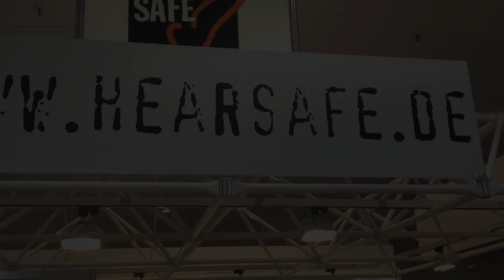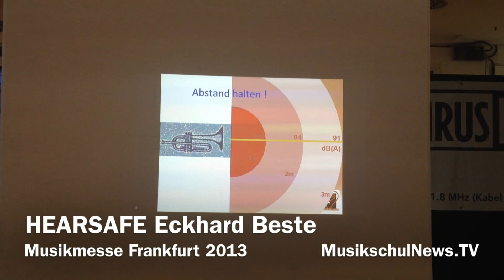Hearsafe - VdM-MusikschulNews Musikmesse 2013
Eckhard Beste stellt auf der Frankfurter Musikmesse seine Firma hearsafe vor.